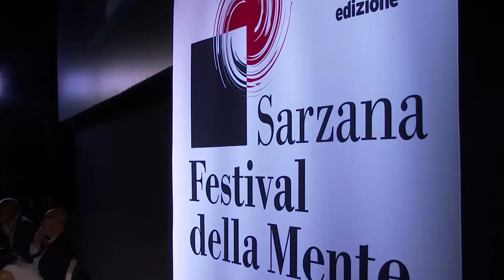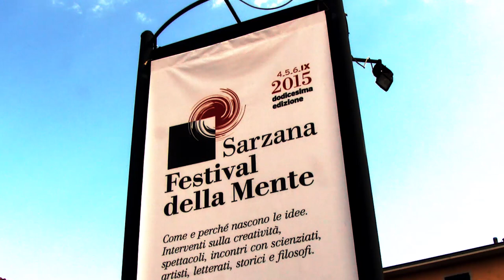Festival della mente -Trailer -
Il Festival della Mente è un festival di approfondimento culturale dedicato alla creatività e ai processi creativi è stato ideato da Giulia Cogoli e Raffaele Cardone nel 2004 si svolge ogni anno a Sarzana, in Liguria, il primo fine settimana di settembre ed è promosso dalla Fondazione Carispezia e dal Comune di Sarzana. Il festival, dalla durata di tre giorni prevede diversi incontri, laboratori, spettacoli con artisti, scienziati, filosofi, intellettuali italiani e stranieri, che si confrontano con riflessioni spesso create apposta per il festival, su una tematica specifica che viene scelta di anno in anno.
L'appuntamento speciale, giunto alla XXII ° edizione, ha scelto di concentrarsi sul tema della responsabilità “in un Paese in cui la colpa è sempre di qualcun altro”. Tra gli ospiti di oggi Massimo Ammanniti, Simonetta Agnello Hornby, Massimo Recalcati, Alessandro Barbero, scrittori, storici, filosofi, scienziati e psicanalisti.
L'obiettivo, hanno spiegato il direttore scientifico del Festival, Gustavo Pietropolli Charnet e la direttrice artistica Benedetta Marietti, è l'indagine delle idee e dei processi creativi.